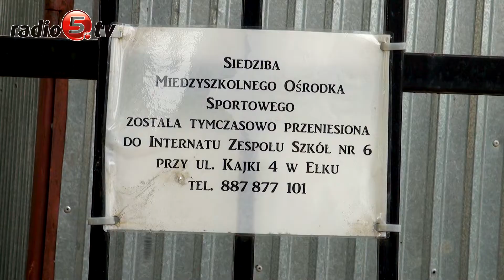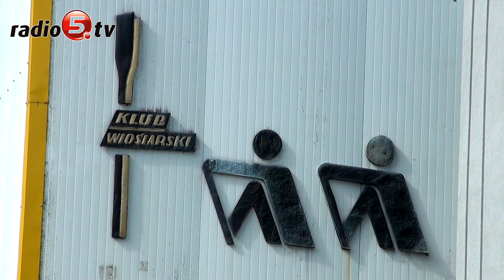W ełckim MOS-ie została kosmetyka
Jeszcze tylko prace kosmetyczne i będzie można się wprowadzać. Mowa o ełckim Międzyszkolnym Ośrodku Sportowym i jego nowej siedzibie. Kończy się kolejny etap modernizacji placówki. Tym razem całkowicie przebudowany został budynek MOS-u. Wszystkie prace podzielone zostały na trzy etapy. Zarówno na pierwszy, jak i drugi udało się zdobyć pokaźny zastrzyk środków zewnętrznych. Poza przebudową budynku MOS zyska nowy sprzęt. Trzeci etap, także z dofinansowaniem zewnętrznym, to między innymi inwestycja w kolejny sprzęt treningowy - łodzie, dobrą siłownię z odnową biologiczną i nowe pomosty pływające. Warto dodać, że stary budynek Ośrodka Sportów Wodnych powstał w 1983 roku. W tym roku wypada jubileusz 55-lecia sekcji wioślarskiej oraz 25-lecie Międzyszkolnego Ośrodka Sportowego.